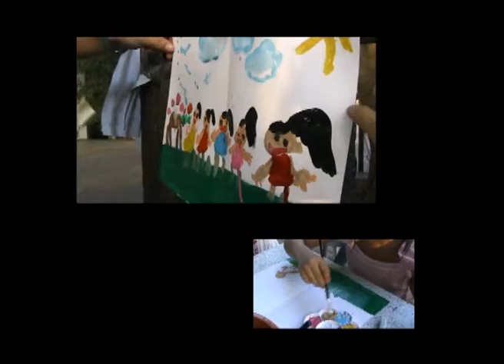塗塗畫畫鯉魚門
影行者的鄉郊放映活動來到鯉魚門，觀看影片前有個畫畫活動，
我們提供水彩和畫具，讓街坊任意發揮。
活動吸引一堆小朋友大朋友參加，反應踴躍。我們才發現，原來鯉魚門這個社區卧虎藏龍，有很多小小藝術家，他們創作的主題，許多都跟鯉魚門有關。

到底這些小小藝術家畫了甚麼？我們一起來看看。